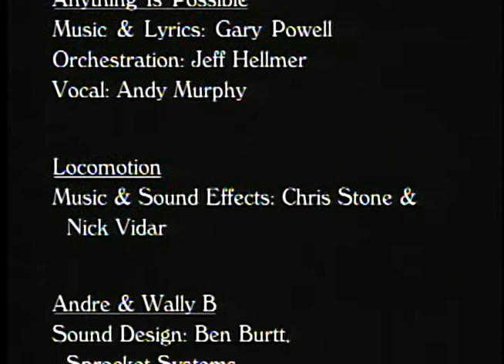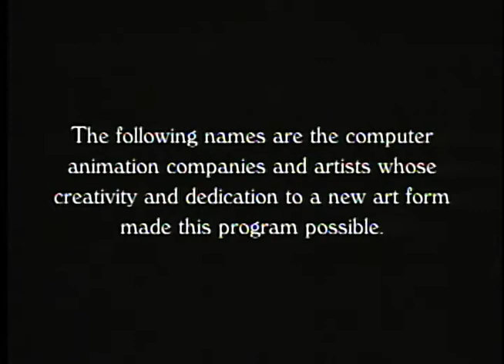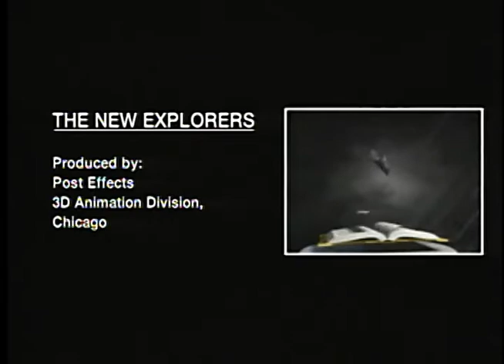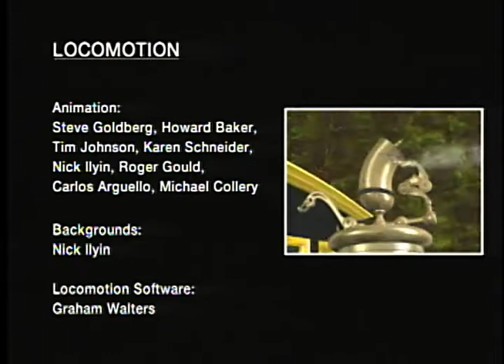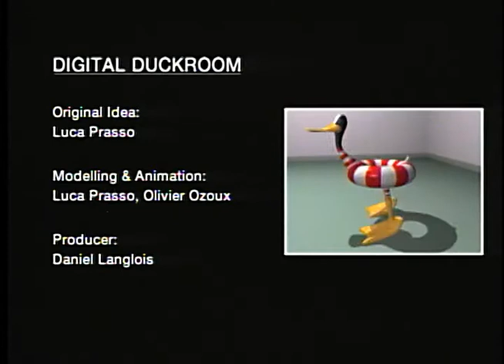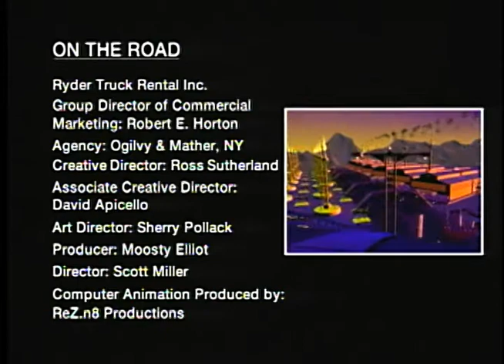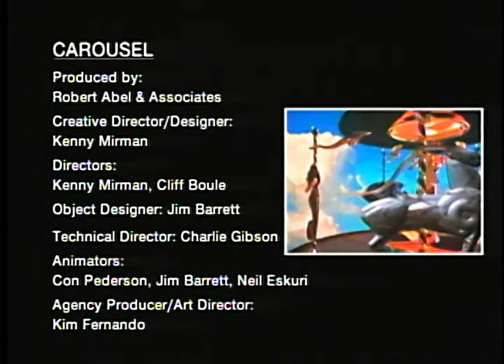Imaginaria - 15 Credits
This is the ending credits from the early computer animation video Imaginaria.

1993 saw Miramar Productions, already known for its Mind's Eye series of pioneering 3D animations, created a companion volume for children called Imaginaria. Eventually Miramar's shorts would be licensed by YTV in Canada to be aired as "Short Circutz" in place of commercials.

Unlike later productions, Imaginaria was only released on VHS tape, the short lived Movie CD format (NOT Video CD) and Laserdisc. This is the higher quality Laserdisc release, carefully digitized.